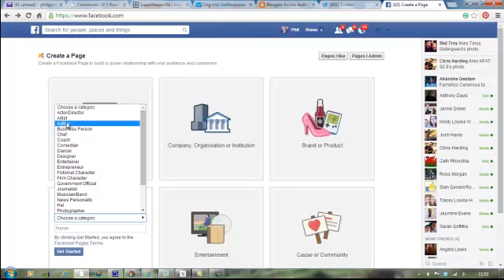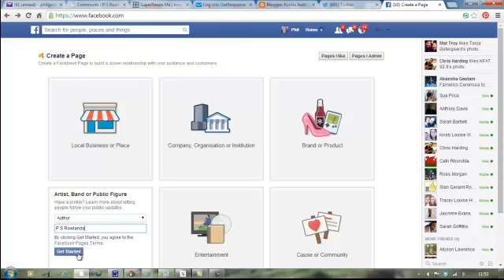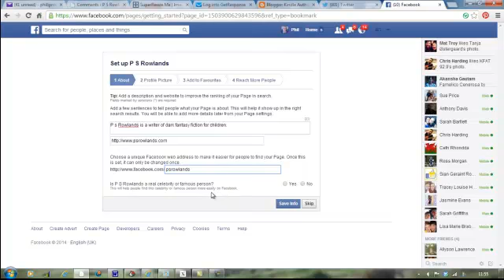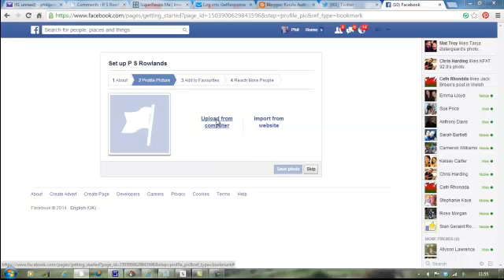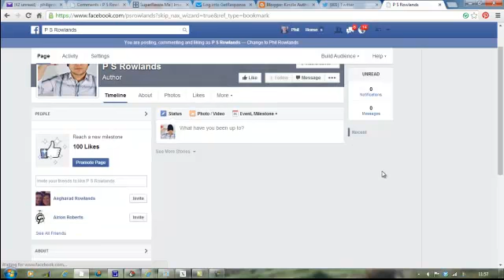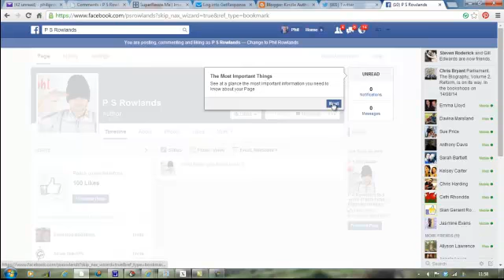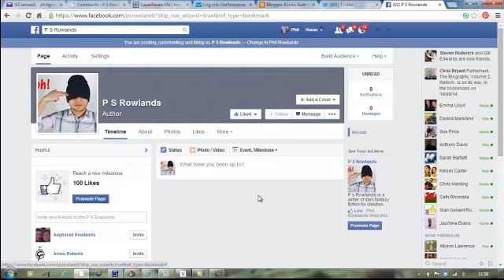facebook page setup